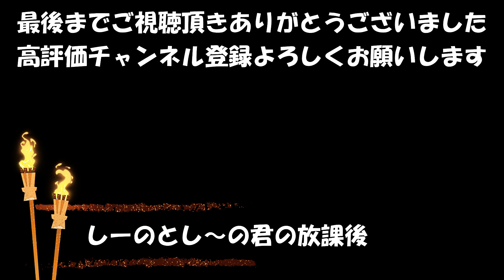ゼロクラウン。やって良かったシリコーン洗車 シリコーン施工の下準備が大事！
今日はやって良かったシリコーン洗車。前回に引き続きフロント・中・リアの三部に分け施工をしていきます。是非参考にしてみて下さい。